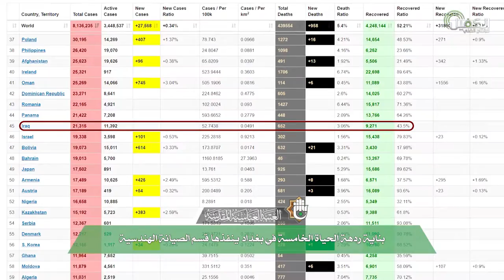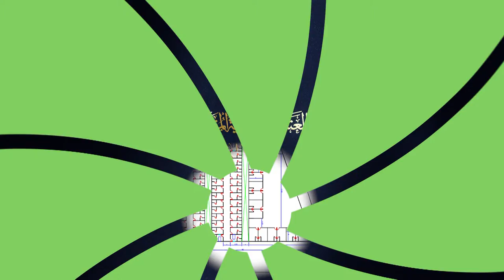بناية ردهة الحياة الخامسة في بغداد ينفذها قسم الصيانة الهندسية